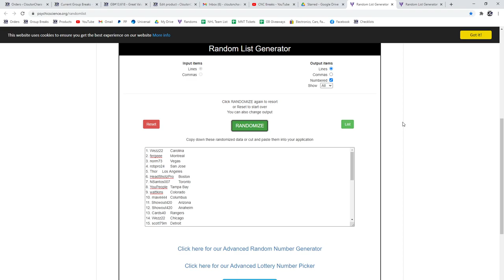Multi Randoms - C&C GB #13,618